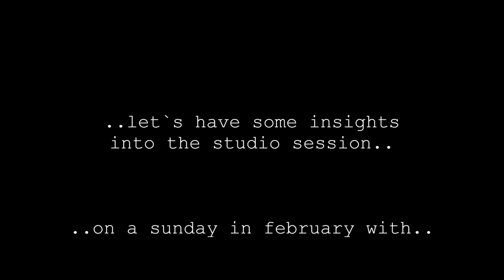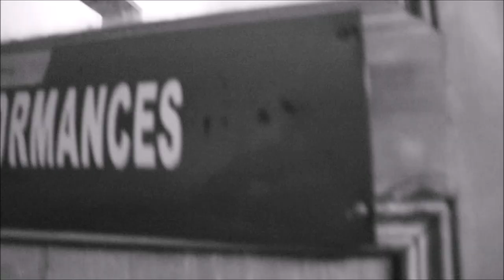FEB 06, 2022 | Tape Diary.. with Yellow Umbrella.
..let`s have some insights into the studio session with yellow umbrella (reggae, ska). big thanks for inviting me and the little crew! :)

..cut by florian cremig
..photographs for social media by claudia helmert

..sound by toni wobble

..leipzig, 2022.